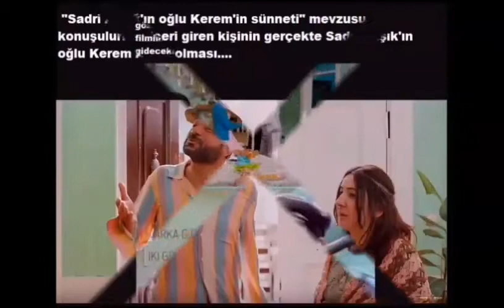ARİF V 216 Filmindeki Göndermeler